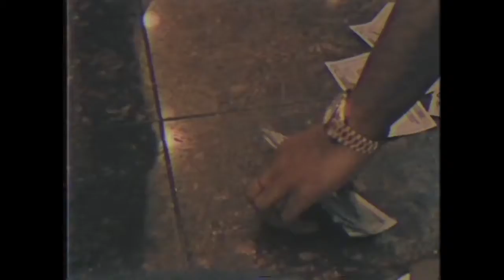isaac larue - waveenavee.[up&dwn]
babyface ray - "catch it" flip prod. isaac larue